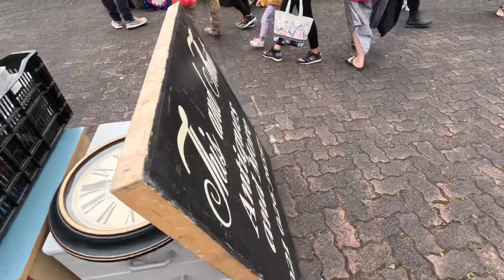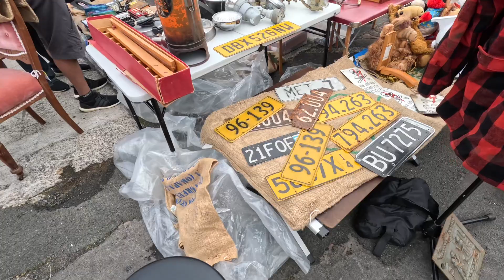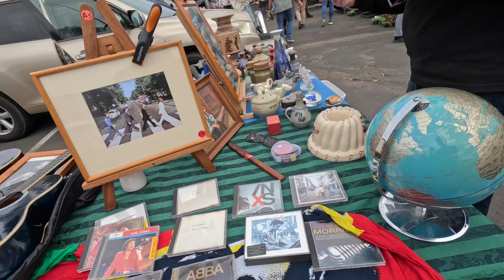오클랜드 플리마켓 / Sunday flea market in Auckland